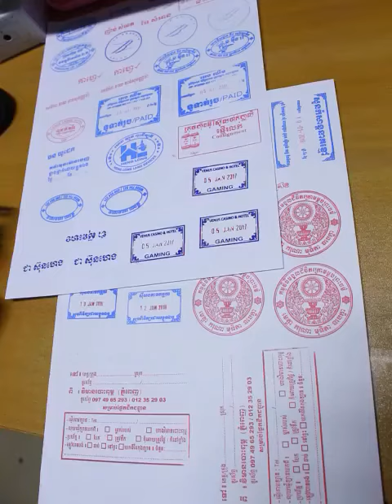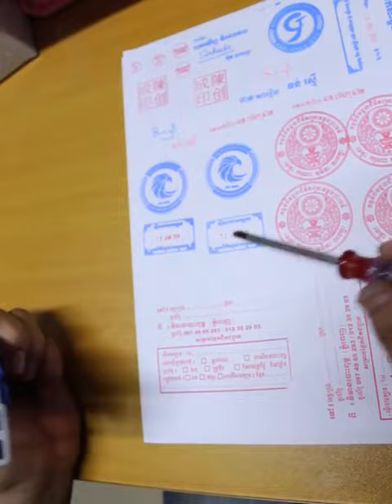របៀបសារ៉េត្រាដែលមានថ្ងៃខែនៅកណ្តាលអោយចេញលេខច្បាស់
របៀបសារ៉េត្រាដែលមានថ្ងៃខែនៅកណ្តាលអោយចេញលេខច្បាស់។ ឆ្លាក់ត្រាពីចំងាយ និង ផ្ញើជូនគ្រប់ខេត្តក្រុង។

ផ្ទះG21 ផ្លូវGoody សង្កាត់ទឹកថ្លា ខណ្ឌសែនសុខ រាជធានីភ្នំពេញ( ក្នុងបូរីនៃផ្សាររតនាផ្លាហ្សា1 ឬ ម្តុំស្ពានអាកាសផ្សារដីហ៊ុយ )